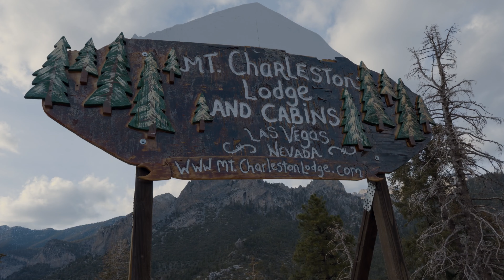2022 REVEL Mt Charleston Marathon: Flor Minerva Trasvina Cortez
Flor Minerva Trasvina Cortez in the 2022 REVEL Mt Charleston Marathon.